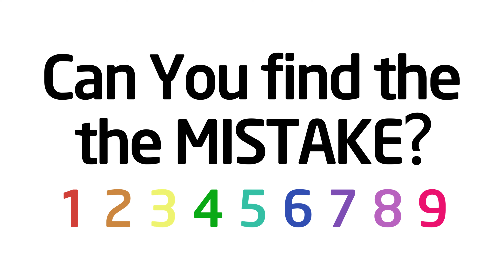This Video Will Play After An Ad ⚠️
💬 COMMENT your answers and let us know where you are watching from!